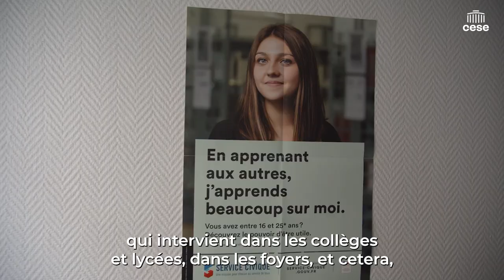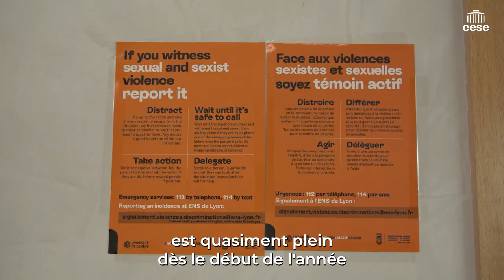Témoignage de militante (planning familial) - éducation à la vie affective & sexuelle - cese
Valérie Radix, militante du planning familiale, témoigne à l'occasion du déplacement de la délégation aux droits des femmes et à l'égalité du CESE qui s'est rendue à Lyon pour ses travaux sur l'éducation à la vie affective, relationnelle et sexuelle (EVARS).
Les membres ont pu échanger avec des associations, des élus et élues, des éducatrices et des éducateurs… Au cours de deux jours de rencontres, avec plusieurs tables-rondes, de nombreuses questions relatives à l’EVARS ont pu être abordées :
- Quels espaces favoriser pour l’éducation à la vie affective relationnelle et sexuelle (en milieu scolaire, hors du milieu scolaire, par des voies numériques, via le sport ou les loisirs…etc.) ?
- Quelles résistances, difficultés rencontrent-elles ou ils ?

Ce déplacement s’inscrit dans le cadre des travaux menés par le CESE sur l’EVARS qui propose une enquête à laquelle vous pouvez répondre